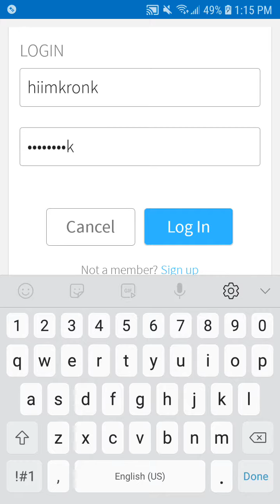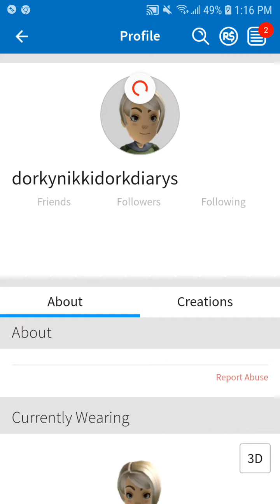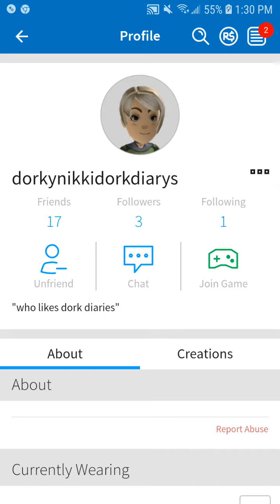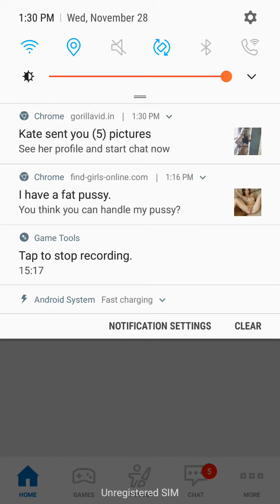Roblox Adventures Episode 2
Don't hack me!